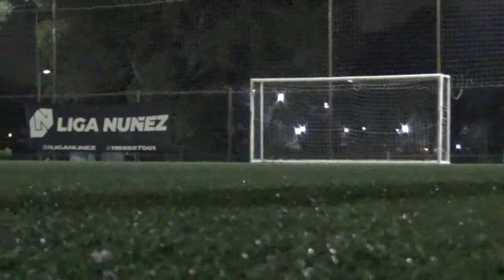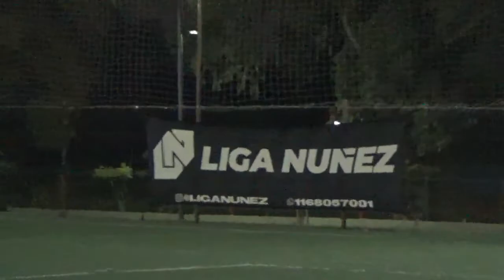YOGA MONITO VS BLUE LABEL - LigaNuñez - Apertura SLD - 5/6/2022